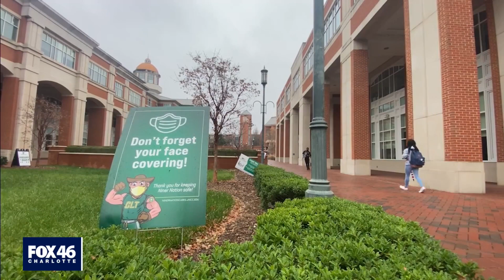UNC Charlotte students hope the discovery of the Omicron variant on campus doesn't cause another shu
Mecklenburg County Health Department workers and those with the university updated the public about the case.